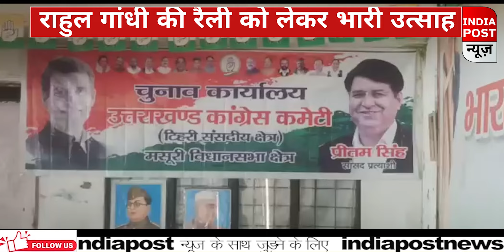मसूरी में देहरादून राहुल गांधी की रैली को लेकर भारी उत्साह।। Indiapost­­­­ NEWS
मसूरी में देहरादून राहुल गांधी की रैली को लेकर भारी उत्साह
Indiapost ­­­­NEWS